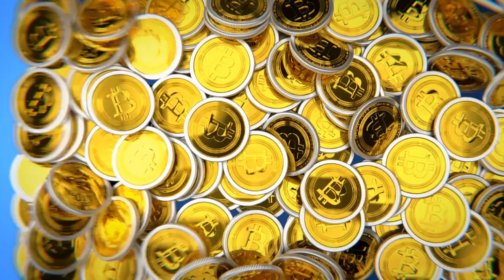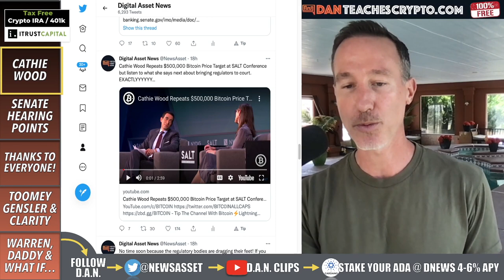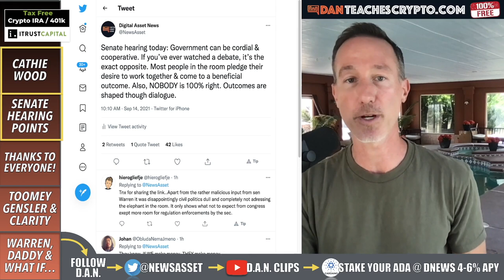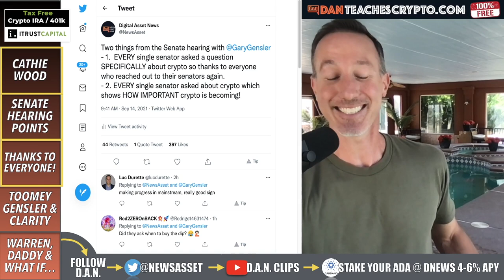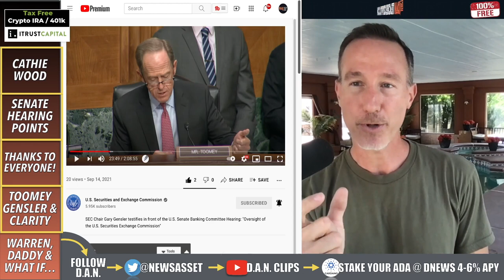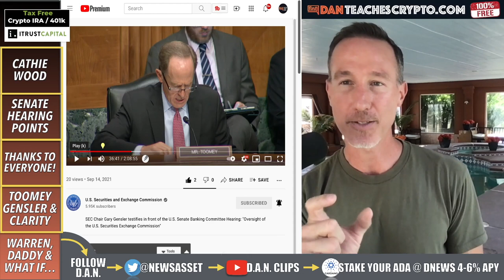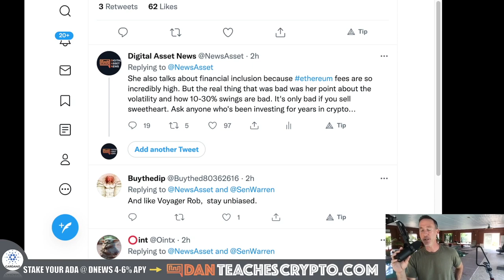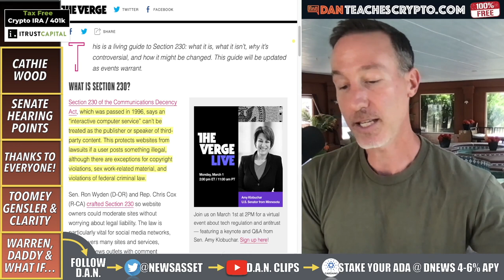SEC REVEALS CRYPTO PLANS IN TODAYS SENATE HEARING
SEC Chair GARY GENSLER sat down with members of the senate and discussed his views on crypto and here's what he said and the meaning behind it.

0:00 - Market Recap | Topics Overview
2:02 - CATHIE WOOD ARK INVESTMENTS
5:42 - SENATE HEARING POINTS
7:02 - THANKS TO EVERYONE
8:18 - SENATOR TOOMEY, GENSLER & CLARITY
19:19 - WARREN, DADDY & WHAT IF…

●▬▬▬▬▬▬CRYPTO ESSENTIALS▬▬▬▬▬▬▬●

●▬▬▬▬▬▬▬▬FOLLOW D.A.N.▬▬▬▬▬▬▬▬▬▬●

●▬▬▬▬▬▬▬▬STRATEGIES▬▬▬▬▬▬▬▬▬●